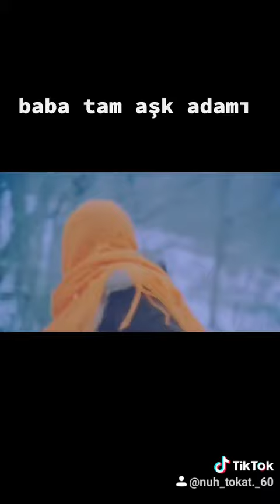Cüneyt arkın efsane